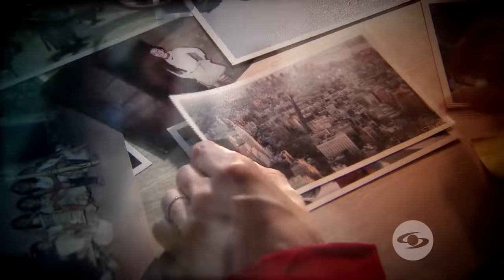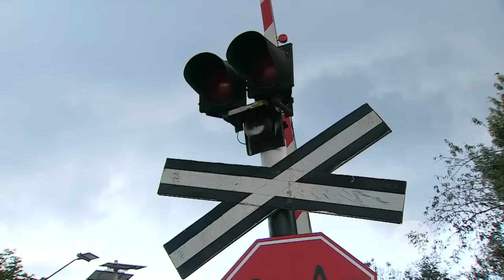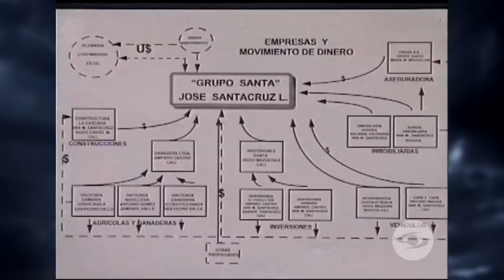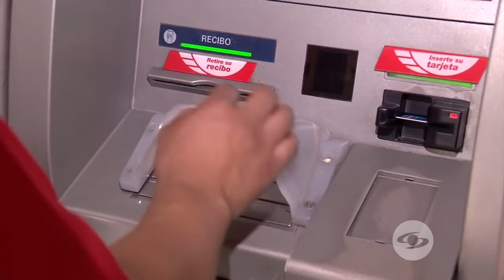Expediente final: Así fue como Mauricio Leal fue vinculado con la Lista Clinton - Caracol TV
El reconocido estilista que trabajó de la mano de grandes personalidades del entretenimiento nacional falleció en circunstancias sospechosas. Familiares y amigos recuerdan sus inicios en la peluquería y hacen un recuento de sus actividades antes de morir.